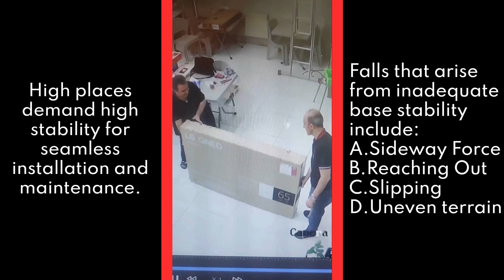Scaling New Heights with Branach Ladders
Looking for the ultimate ladder to elevate your projects? Look no further! Branach Ladders provide unparalleled safety and stability, making even the highest tasks a breeze. From household chores to professional construction sites, Branach Ladders are the go-to choice.